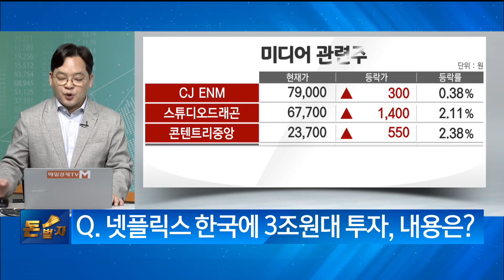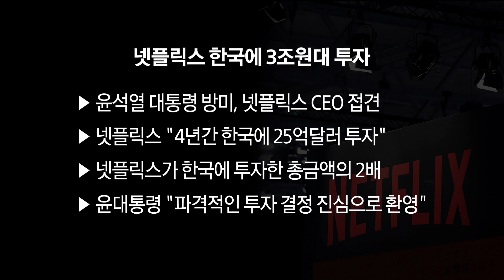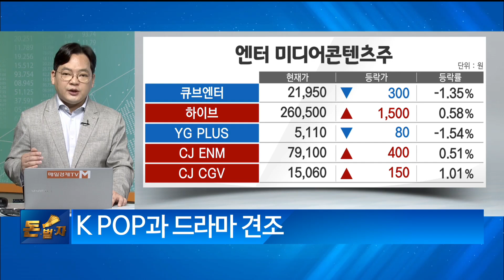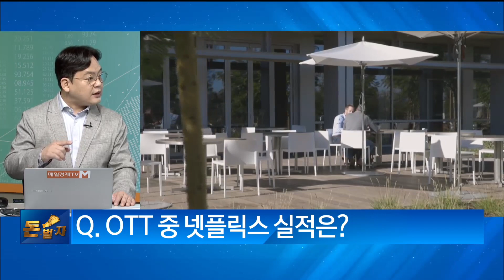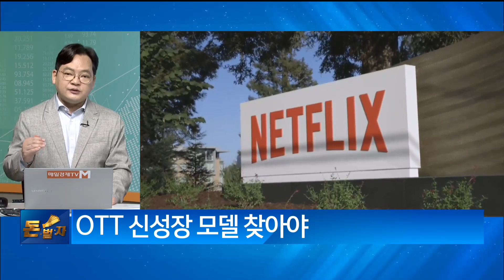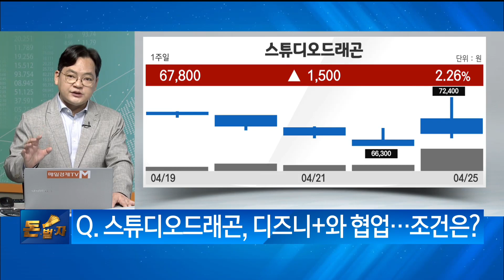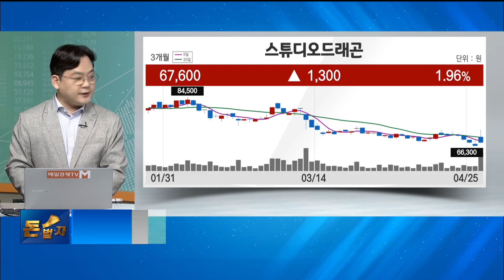[돈이 보이는 투자] / 넷플릭스 3조원 투자 수혜주는? / 김종효 알파경제 이사 / 매일경제TV